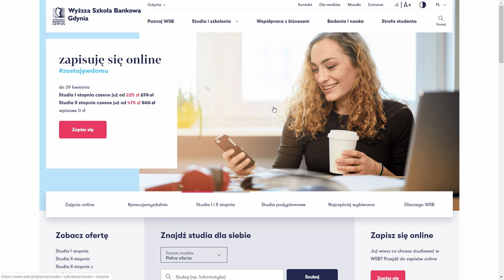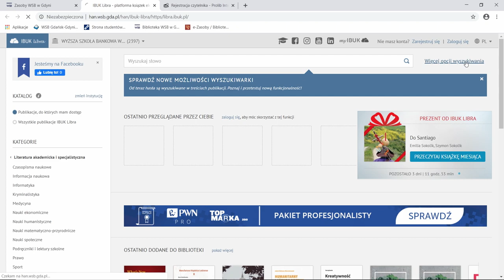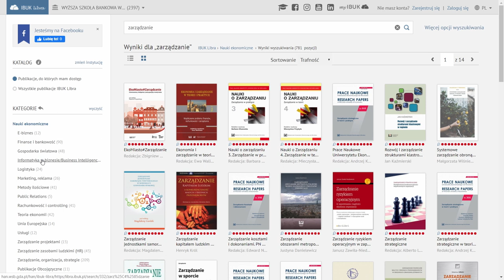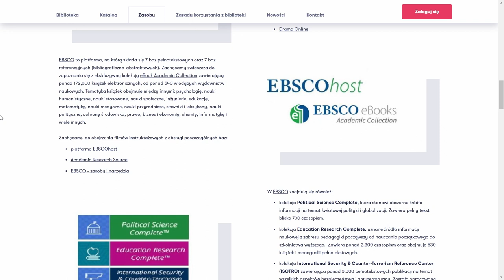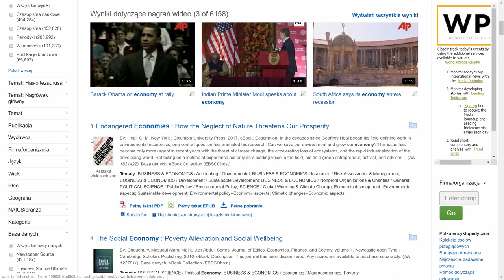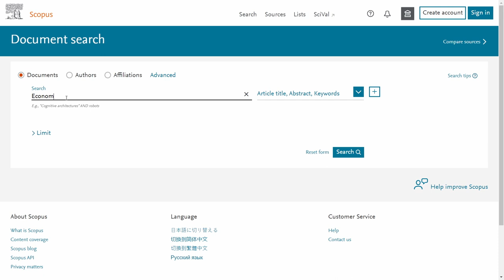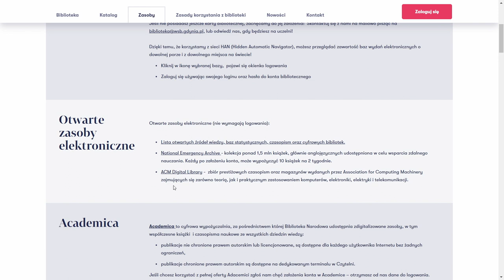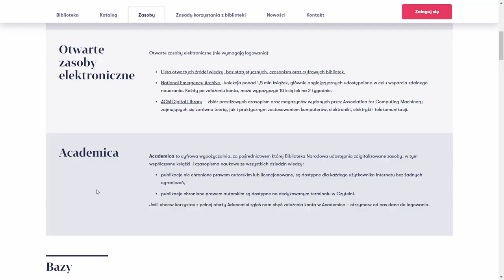Jak korzystać zdalnie z biblioteki? | Wyższe Szkoły Bankowe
Jak zacząć korzystać z internetowych zasobów biblioteki? Jakie bazy i katalogi są dostępne?
Jak wypożyczyć książki z wirtualnej biblioteki? Sprawdź 12 minutowy webinar dla studentów i słuchaczy Wyższych Szkół Bankowych!.